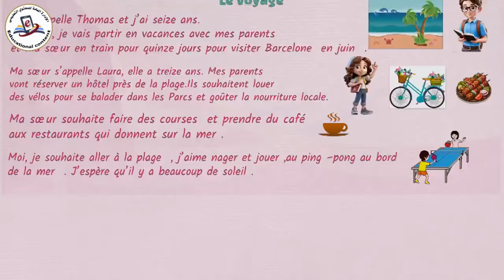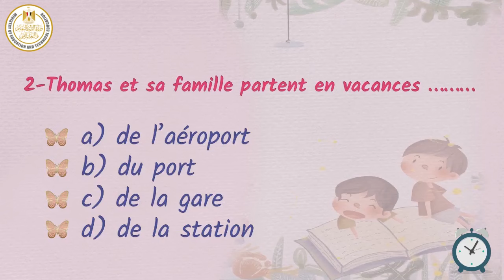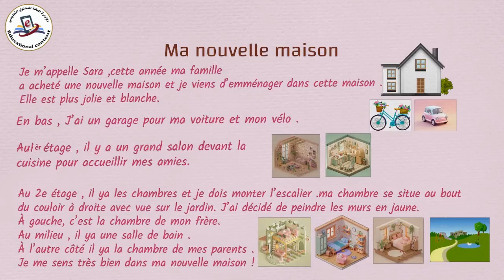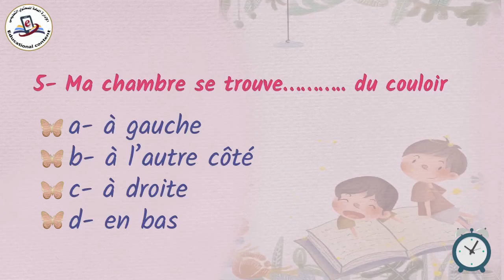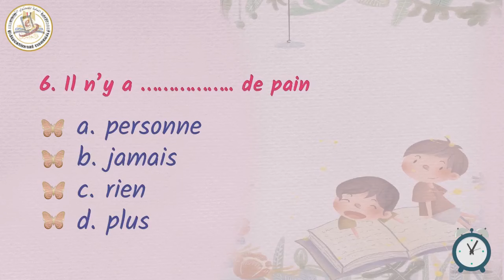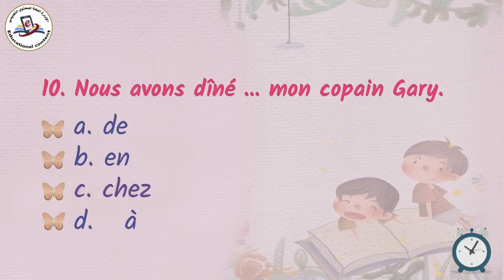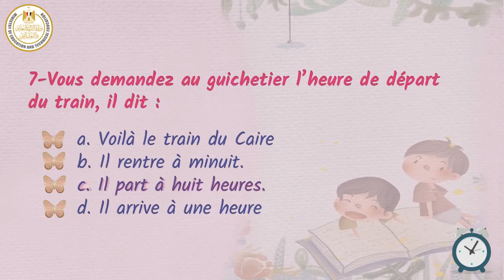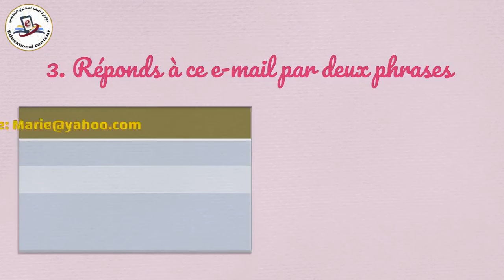المراجعة النهائية لغة فرنسية لغة ثانية الصف الثالث الثانوى جزء ثاني